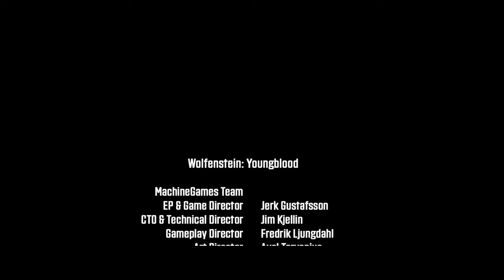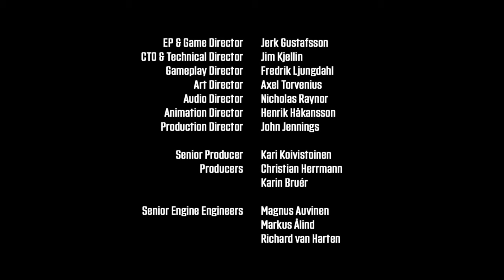Wolfenstein: YoungBlood RTX Walkthrough II Part 5 Finale